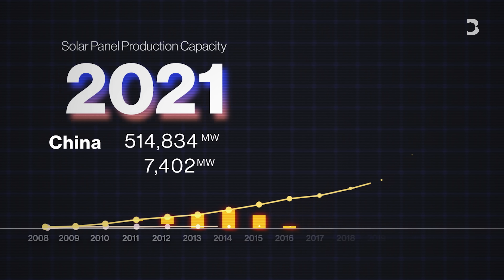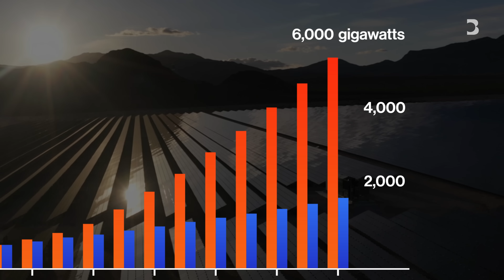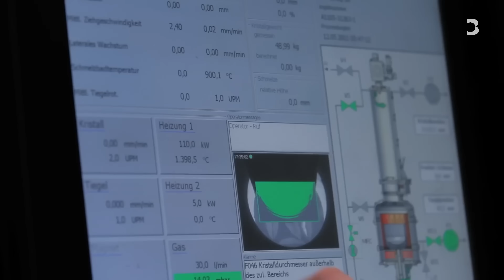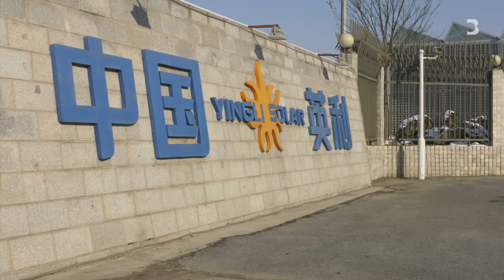Why the US is Losing the Solar Race to China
Solar panels will be the main source of renewable energy in 2030, and they’re mostly made in China. For the United States, the accelerating pace of the climate crisis has quickly turned this industrial reality into a strategic threat.

US President Joe Biden and Congress have allocated billions of dollars to put solar panels on homes and factories and in fields. But when it comes to gaining ground on manufacturing solar hardware, Beijing has a 20-year headstart.

With Climate Week and COP28 looming, Bloomberg’s reporters and analysts analyze America’s prospects in this critically important piece of the energy transition.

00:00 Introduction
01:17 Why solar power matters
02:40 How China came to dominate
05:20 The US efforts